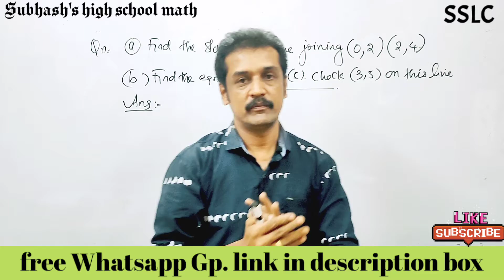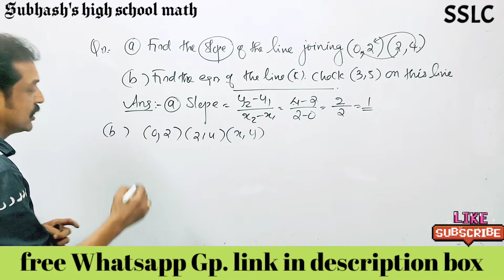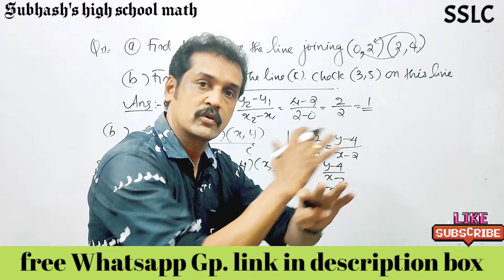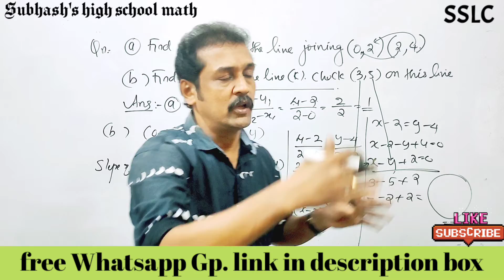SSLC (kerala 10) Maths exam revision : equation of straight line : slope : 300% sure question 💯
equation of a styling passing through two points in Malayalam
 equation of a straight line using slope of line